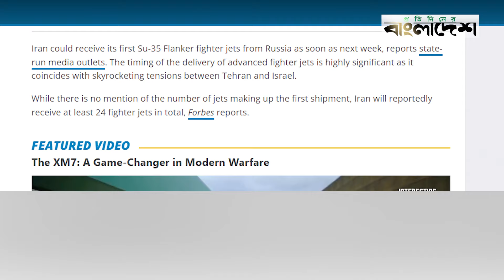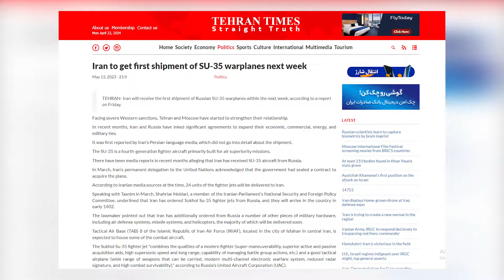ইসরায়েলকে ঠেকাতেই তেহরানের হাতে সু-৩৫ যু'দ্ধ'বি'মা'ন | Iran | Russia | Israel